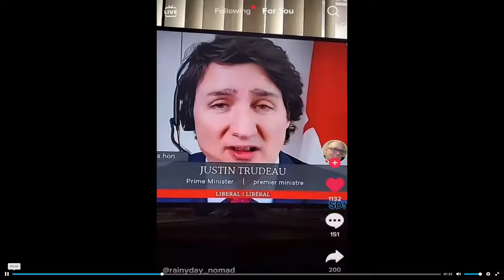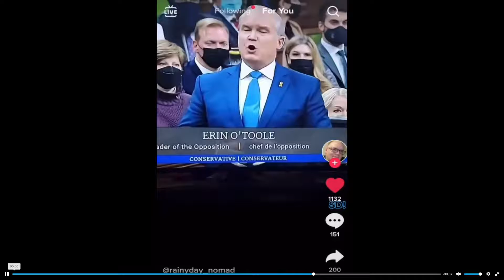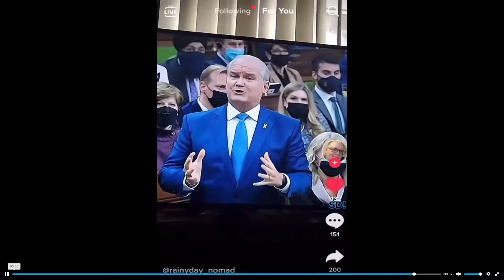Justin Trudeau gets burn live on tv, it's super effective